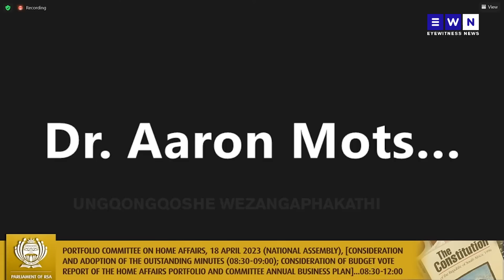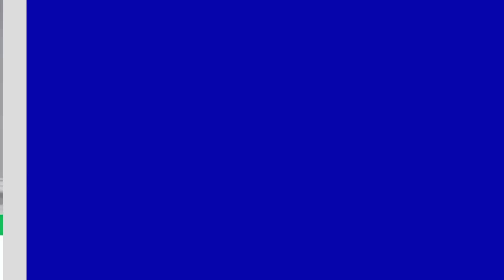Kwezanamuhla: Kuzohlolwa nge-DNA ukuthi uThabo Bester ngempela yini lo obanjiwe, kushubile eSudan